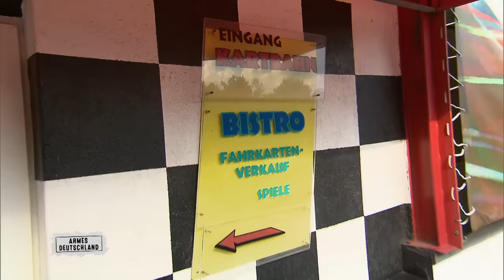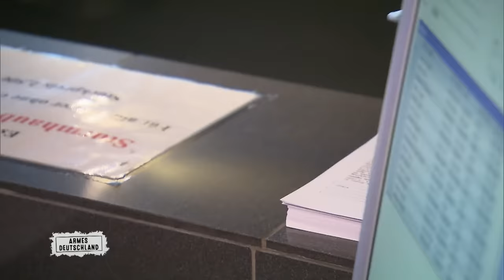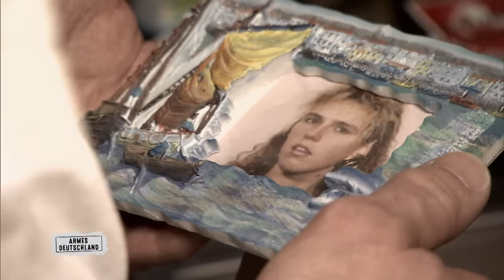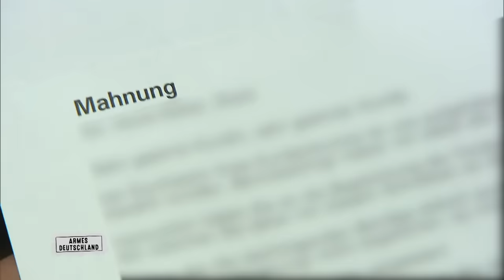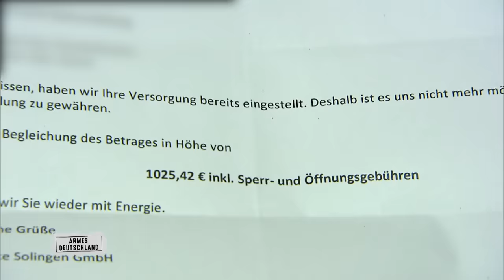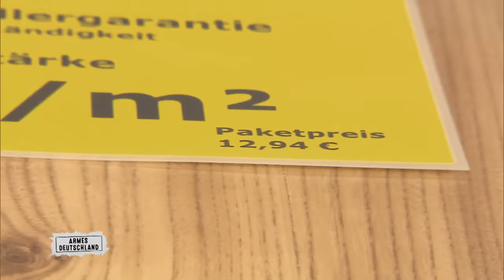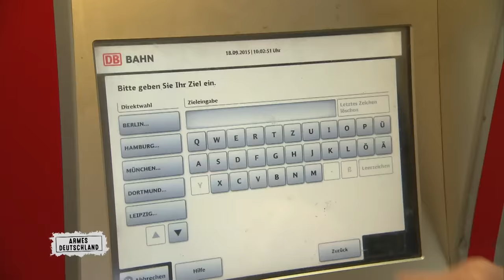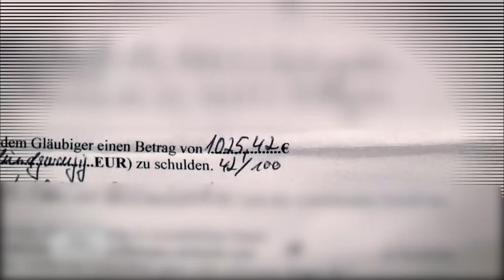Zehn Jahre keine Briefe vom Jobcenter? | Armes Deutschland | RTLZWEI Dokus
Horst (48) und seine Verlobte Sabine (44) sind der Meinung, dass in Deutschland einiges schiefläuft. Seit 10 Jahren gab es für ihn keine Briefe vom Jobcenter. Das Paar aus Solingen hat keinen Strom, keinen Job und kein Geld, die Schulden der beiden belaufen sich auf über 200.000 Euro. Aktiv etwas daran ändern kann das Paar nicht, denn immer wieder räumen sie sich selbst Steine in den Weg. Die Liste der Gründe, aus denen sie keinen Job finden, ist lang. Eine Lebenseinstellung, die Andreas (46) nicht nachvollziehen kann. Der Münchener lebt zwar auch vom Jobcenter, bleibt aber nie untätig zu Hause sitzen. Andreas ist Tagelöhner und geht jeden Morgen um sechs Uhr zur Tagesjobvermittlung. Wie es sich als Hartz-IV-Empfänger lebt, wird in dieser Reportage gezeigt. Kein Geld, kein Strohm, "Armes Deutschland".